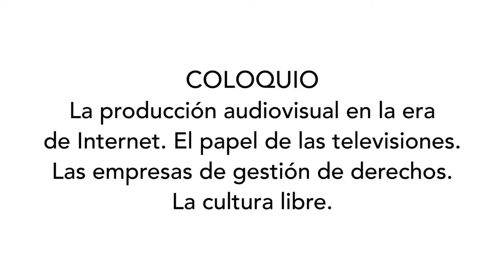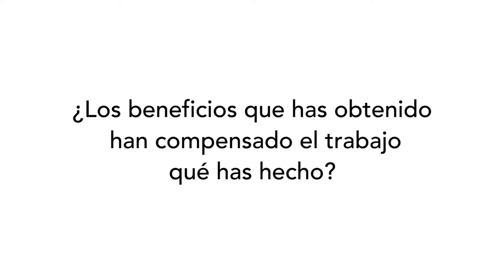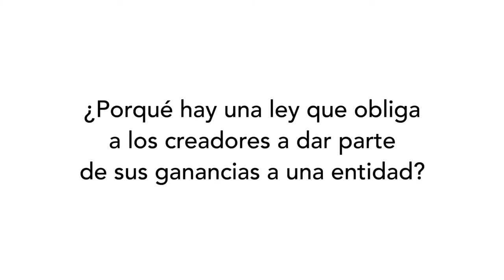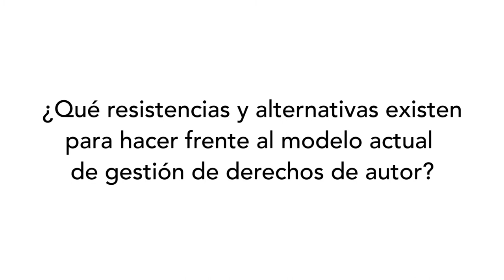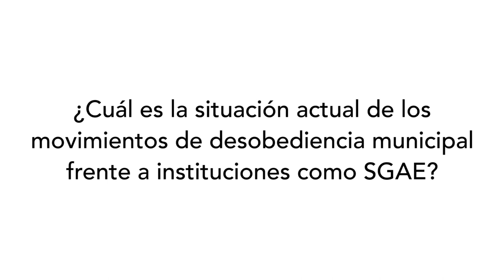Sección Oficial de cineCCdonostia 2015. Coloquio ¡Copiad Malditos! con Stéphane Grueso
Vídeo del 20 de noviembre del coloquio tras ¡Copiad Malditos! con su director Stéphane Grueso. En la fila 0, Jorge Campanillas de Iurismática abogados y Mario Pena de Safe Creative. Temas tratados: la produccion audiovisual en la era de internet, el papel de las televisiones, las empresas de gestión de derechos y la cultura libre.